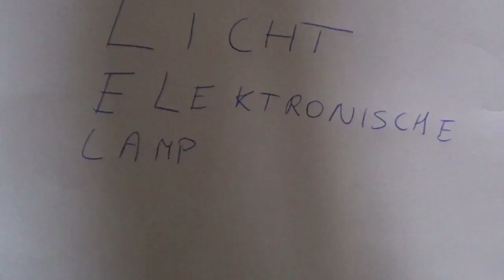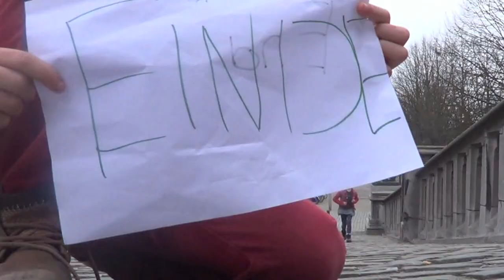Workshop Filmcrew stille film Antwerpen 2013.mpg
in samenwerking met Jekino